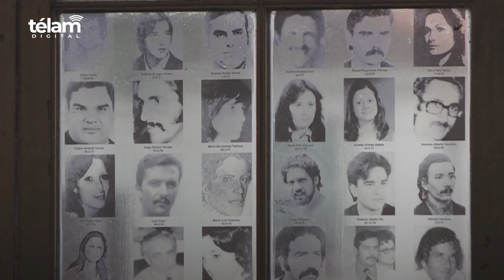Télam Global | ESMA: 3 claves sobre la declaración como Patrimonio de la Humanidad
En un año electoral marcado por los contrastes con la celebración del 40° aniversario de la recuperación democrática y el resurgimiento de discursos que niegan o relativizan el terrorismo de Estado, la Unesco decidió incluir al Museo Sitio de Memoria Esma en la lista de Patrimonio Mundial.

Con esta designación, Argentina suma doce lugares declarados como tales y, en adelante, deberá proteger el edificio de la ex Esma, el mayor centro de detención y tortura de la última dictadura, hoy resignificado como espacio de memoria. ¿Qué significa ser Patrimonio de la Humanidad? ¿Qué otros sitios de nuestro país y el mundo fueron reconocidos por la Unesco?

Este video forma parte de Télam Global, un micro semanal sobre las noticias mundiales más relevantes, presentado por Manuela Castañeda.